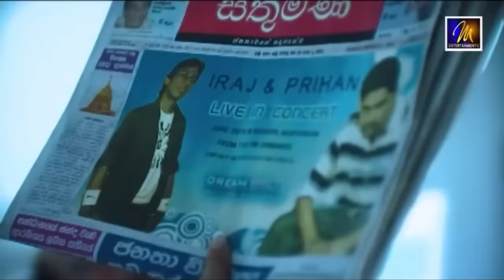Yayata Payana | Prihan | Natasha | Iraj | යායට පායනා | Official Music Video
Yayata Payana | යායට පායනා | Iraj Weeraratne | Prihan | Natasha | Yaayata Paayana Poda Sada | Official Music Video | Sinhala Songs  | Sinhala Sindu | Sinhala Love Songs | Sri Lanka  🇱🇰

Vocals -  Prihan Randeva Madappuli | Natasha Perera

"යායට පායනා" ගීතය ලාංකේය තරුණ මෙන්ම වයස් භේදයකින් තොරව විශාල ප්‍රේක්ශක ආකර්ශනයක් දිනාගත් සොඳුරු ගීයකි. ප්‍රිහාන් හා නතාශාගේ හඬ එකට එක්වී  අපූරුතම මිහිරක් එක් වී ඇත​. මෙය ඉරාජ් වීරරත්නගේ නිර්මාණයකි.

Yayata Payana Lyrics

යායට පායනා පෝදා සඳ..
තෙත බේරෙනා පිණි දෝරෙක..
හිත පාරනා මේ මා දුක..සැපසේ වින්දා..
හෙට රෑ වෙලා එලිවෙන සඳ..
හිත හාරනා මහ පාලුව..
නුඹ ගන්නවානම් ආපිට..
යනවා.. කැන්දා..

වෑහෙන්නම් මා ඉඳ හිට ඒ සඳේ ඇඳිලා..
සෑහෙන්නම් මා නුඹගේ ඇස් පුරා රැඳිලා..

තනි පැලේදී තනිව උරගෑ රෑ ගනන් බලලා..
අවේලාවක පෑයු තරුවී පෑ බැලුම් හින්දා..
තනි ඇතා සේ හිතින් හිතපු මල් වියේ අරුමේ..
නුඹ නිසාවෙන් හිතේ පිරුනු ආලයෙන් බැඳුනේ..

තරු ගනිද්දී නුඹව පෙන්වූ හීනයේ ගිලිලා..
සැපට ඉද්දී පැතුම් සේරම කළුවරේ බින්දා..
මල් බිසෝවී මෙමට දුන්නු සතුට යළි ගත්තා..
නුඹ පතා මං එක සිතින් පිදු ජීවිතේ මැරුණා..